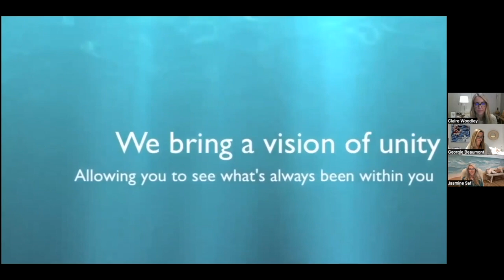Tribe Talk #2 - Jasmine Safi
Thank you so much for tuning into the second video of our Tribe Talk Series with the wonderful Jasmine, an intuitive reader, author and visual artist.